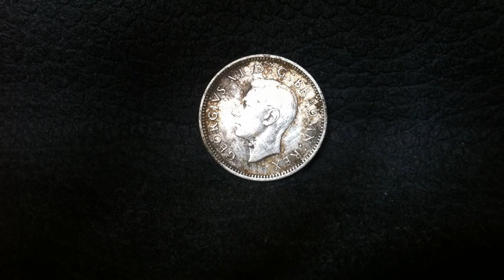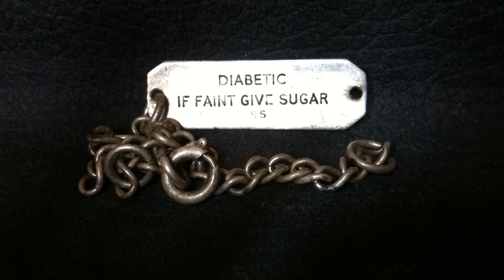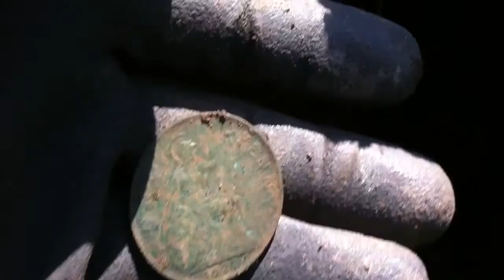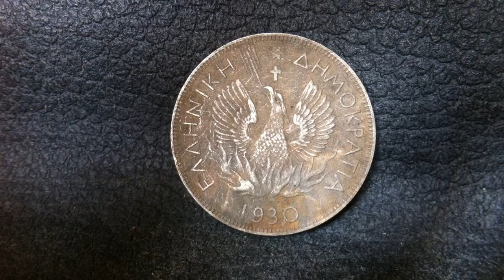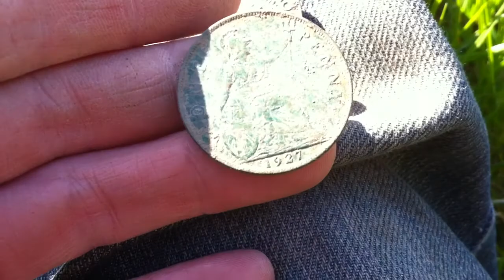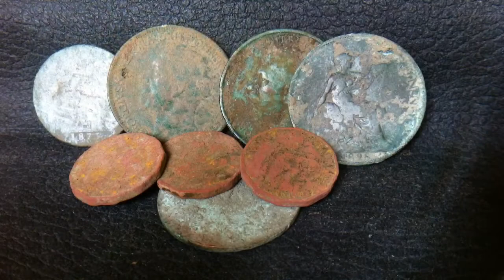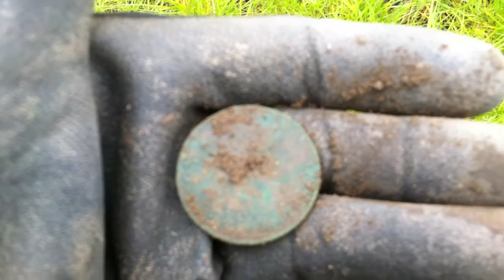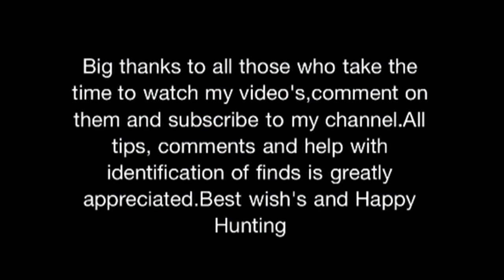Metal Detecting Liverpool UK#91.Silver Coins and a Horse's Ass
A few hunts over the last week or so rolled into one video.Dragged me lad away fromhis computer for a few hours detecting,,oh the fun we had "Dad can we go home yet" lol..
 A few more silver coins for my collection this week taking my total for the year to 24 .
 A few other interesting items including a huge nickel coin from Greece and a sterling silver broach.